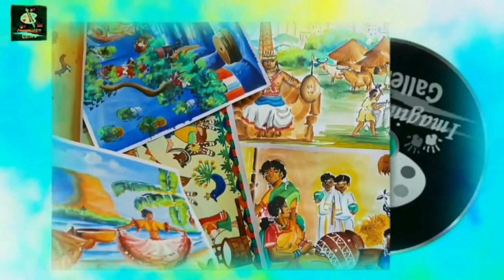How to Draw Real Life Scenery Street Wall Art Scene Painting Slovakia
Materials Used:
A3 Ivory drawing sheet
HB graphite pencil
Acryalic colours / Rangeela Colours
Brushes
Marker

Painting: Piyali Majumdar

Imagination Gallery